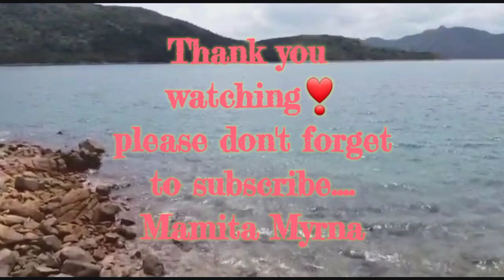The Drone Flies On❣ Hoi Ha Marine Park , Sai Kung